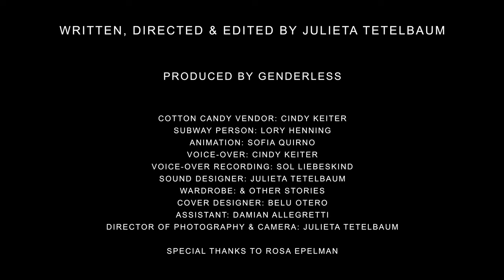Wake Up! It's Yesterday by Julieta Tetelbaum (2021) [Eng/Spa Sub] 4K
Wake Up! It's Yesterday - Despierta! Es ayer
Julieta Tetelbaum, 2021
Short Film 35mm 4K - 8 min - Fiction - New York

Wake Up! It's Yesterday is a journey through the mind of a cotton candy vendor on her way home from work.

Wake Up! It's Yesterday is part of the prestigious collection of the Library of Congress of Argentina and has been showcased in museums, art galleries, and international film festivals around the globe.

International Film Festivals + Exhibitions + Publications:
Public Library of Congress of Argentina presents: Julieta Tetelbaum + María Luisa Bemberg - Buenos Aires, Argentina.
Solo Show: Complete filmography at Casa Brandon - Buenos Aires, Argentina.
Fringe! Queer Film & Arts Fest x Queer Art(ist) Now - London, UK.
Bristol Pride Festival - Bristol, UK.
Scottish Queer International Film Festival - Glasgow, Scotland.
Visible Festival de Cine LGBTQI+ - Panama, Panama.
DCFF Deptford Cinema Film Festival - London, UK.
Queer Vision Film Festival - Bristol, UK.
Boden International Film Festival - Boden, Sweden.
London International Monthly Film Festival - London, UK.
Stockholm City Film Festival - Stockholm, Sweden.
Malarkey Film Festival at Phoenix Cinema - London, UK.
Altered Images - London, UK.
Sweden Film Awards - Stockholm, Sweden.
Crossroads International Short Film Festival - Istanbul, Turkey.
Lift-Off Sessions - Hollywood, US.
Nouvelle Film Festival - Paris, France.
Pan Eros Film Festival - Washington, US.
Seattle Erotic - Seattle, US.
Trailers Movie Video Club Film Festival - London, UK.
Club Lucero Cortos Por Mujeres - Buenos Aires, Argentina.
Sur Reel & Uncanny Film Festival - London, UK.
International Sub Art Magazine - Graz, Austria.
SARA Imprenta Riso - Mexico City, Mexico.
Fresh Salad at RuptureXibit Gallery - London, UK.
Zanna Magazine - London, UK.
Embassy of Argentina presents Orgullo Festival - London, UK.
WideScreen Film & Music Video Festival - Toronto, Canada.

Written, Directed, Edited, Art Directed, and Director of Photography by Julieta Tetelbaum
Produced by Genderless Films
Cotton Candy Vendor: Cindy Keiter
Subway Person: Lory Henning
Animation: Sofia Quirno
Voice-over: Cindy Keiter
Voice-over Recording: Sol Liebeskind
Sound Designer: Julieta Tetelbaum
Wardrobe: & Other Stories
Assistant: Damián
Camera: Julieta Tetelbaum